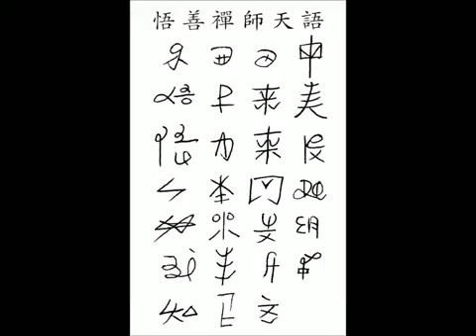悟善禪師之咒語合輯影音作品 YouTube